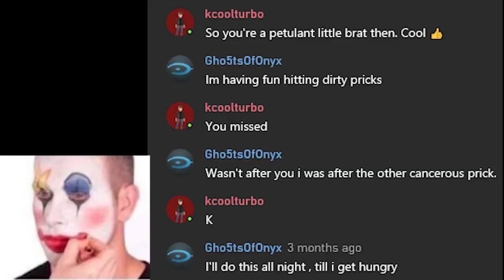Problems With An Old Skyline (Forza Horizon 5)